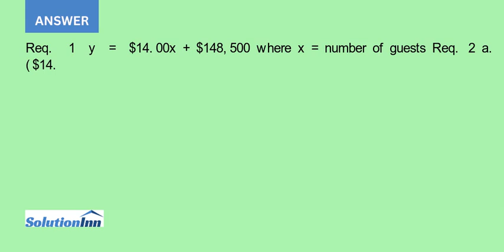The Minerva Buffet offers an all you can eat buffet meal for 35 per person The restaurant employs...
The Minerva Buffet offers an all-you-can-eat buffet meal for $35 per person. The restaurant employs ten salaried employees. Rent for the building, employee salaries, and other fixed costs for the restaurant are $148,500 per month when the restaurant serves meals to up ...